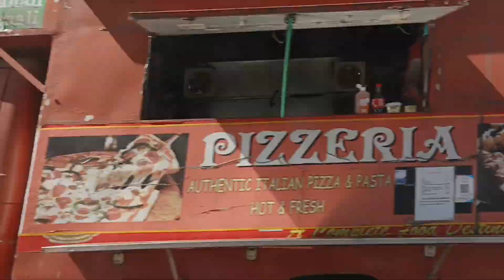Manali road trip